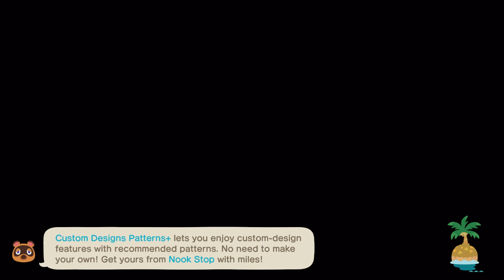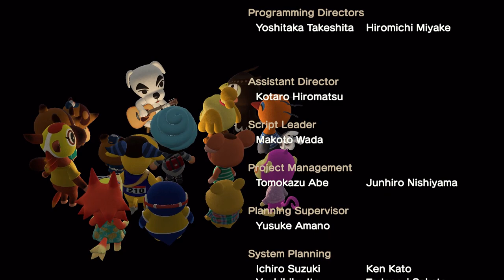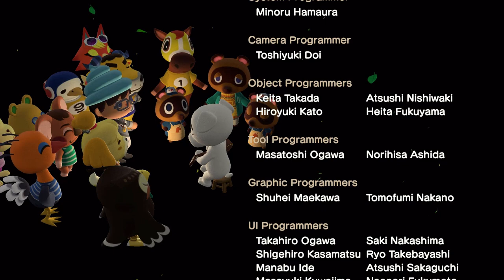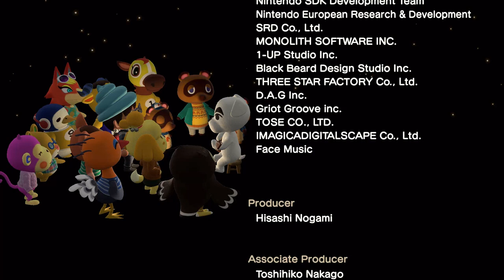Animal Crossing: New Horizons - Episode 9: K.K Slider’s Performance